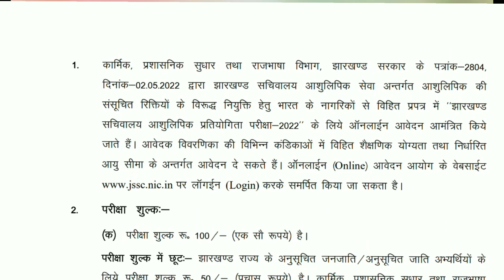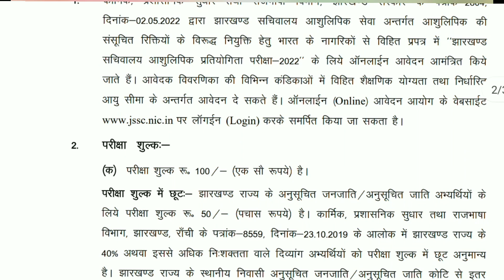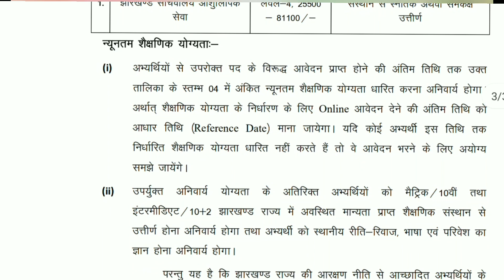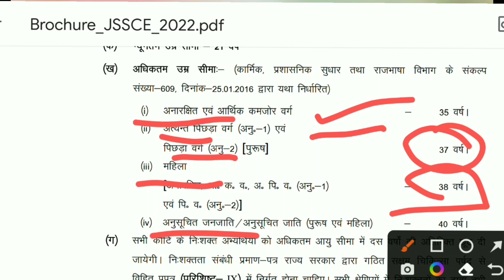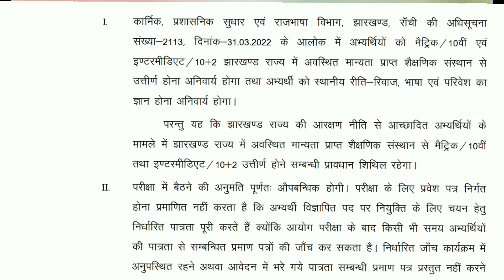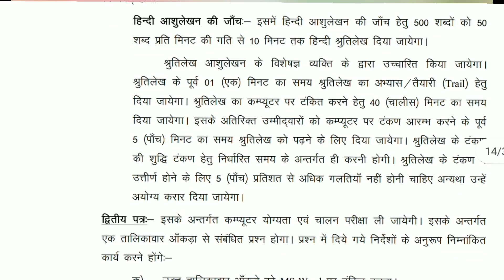new vacancy 2022, sarkari naukri, govtjob, govt job 2022, govt jobs in december 2022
new vacancy 2022, sarkari naukri, GOVT JOB 2022, govtjob , upcoming vacancies in  2022
GOVT JOB 2022 | new vacancy 2022, sarkari naukari, govt job , sarkari naukari in 2022
job sarkari | job alert | job government | job | jobs near me | job work from home
govt jobs | govt jobs alert
govt jobs in punjab | govt job alert | govt jobs in india
part time job part time jobs near me part time job online
part time job home
govt job
govt jobs
govt job latest

2022 में आने वाले सरकारी नौकरी|Upcoming Vacancy ( Recruitment) in 2021 | 2021 Job Vacancy march, upcoming new vacancies in march 2021, new job notification in march 2021
govt job govt jobs
2021 में आने वाले सरकारी नौकरी | Upcoming Vacancy

topic:-
sarkari naukri
sarkari result
govtjob portals
new vacancy
government job vacancy 2022
anganwadi supervisor
new vacancy
sarkari naukari
new job
bank job
12th pass govt jobs 2022
railway vacancy 2022
job alert
sarkari job
10th pass govt jobs
12th pass government jobs